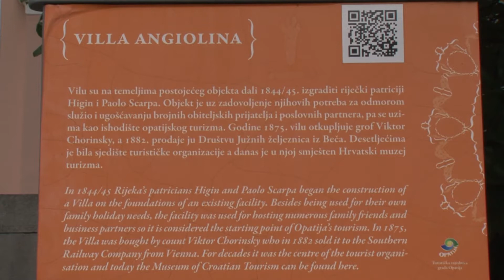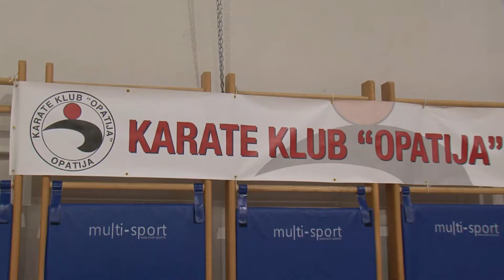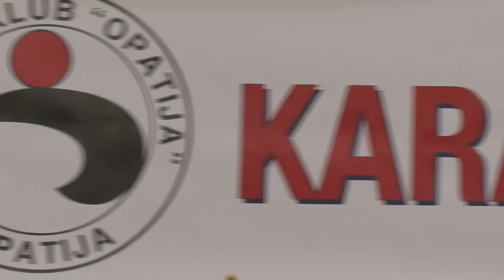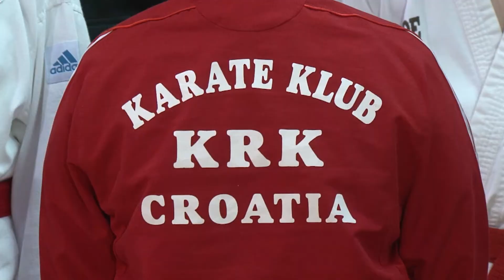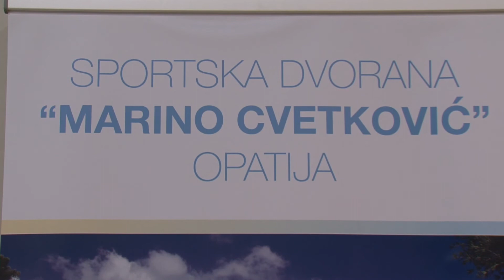200. emisija Školska liga -18. međunarodni karate turnir " Opatija 2017"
Dobrodošli u jubilarnu dvjestotu emisiju Školska liga . Bili smo u Opatiji gdje je u organizaciji Karate kluba Opatija u sportskoj dvorani „Marino Cvetković“ održan 18. Međunarodni karate turnir „Opatija kup“. Na turniru se okupilo 430 natjecatelja iz 52 kluba i 4 države , Italije , Slovenije , Bosne i Hercegovine i Hrvatske  koji su se natjecali u katama i borbama.